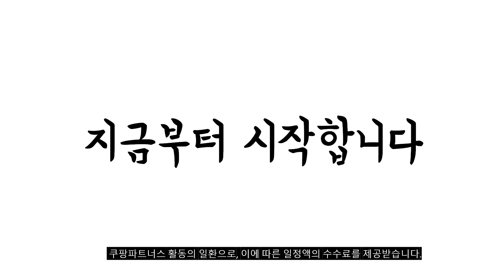2023년 엘지티비65인치 판매 추천순위 BEST10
❤️❤️❤️ 엘지티비65인치 구매 가격 평점 리뷰 정리해 봤어요! ❤️❤️❤️
[00:06]
10위. 삼성전자 Crystal UHD TV UC7000 163cm(65인치) KU65UC7000FXKR [949,400원]

[00:11]
9위. LG전자 4K UHD LED TV 189cm(75인치) 75UR642S0NC [1,425,790원]

[00:17]
8위. LG 65인치 TV UHD 4K 에너지소비효율 1등급 [1,426,000원]

[00:22]
7위. LG전자 4K UHD OLED TV 163cm OLED65A3ENA [2,199,000원]

[00:28]
6위. LG전자 4K UHD 울트라 HD TV 163cm [1,836,000원]

[00:33]
5위. LG전자 울트라HD TV 65UQ9300KNA 방문설치 스탠드형 163cm(65인치) [1,668,380원]

[00:39]
4위. LG전자 울트라HD TV 138cm(55인치) 55UR642S0NC 스탠드형 방문설치 [787,940원]

[00:44]
3위. LG전자 4K UHD OLED TV 163cm OLED65A3ENA [2,199,000원]

[00:50]
2위. LG전자 4K UHD 울트라 HD TV 163cm [1,191,070원]

[00:55]
1위. LG전자 4K UHD 울트라 HD TV 163cm [1,234,930원]